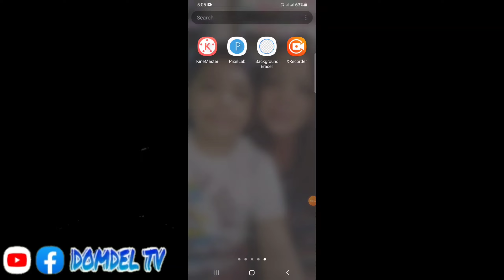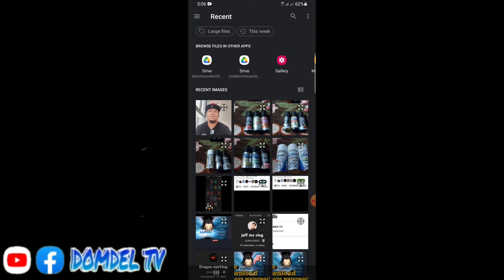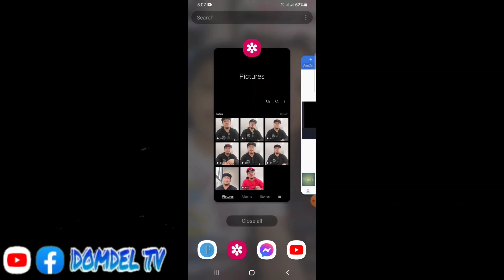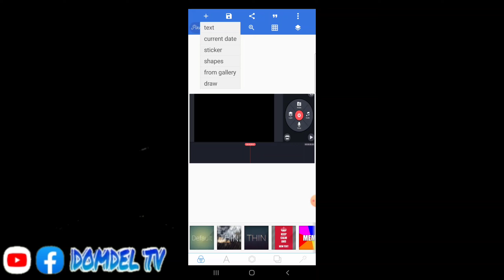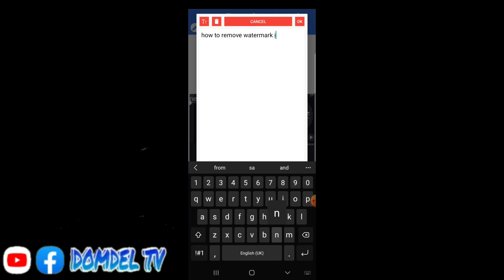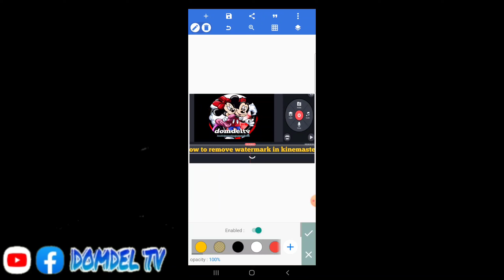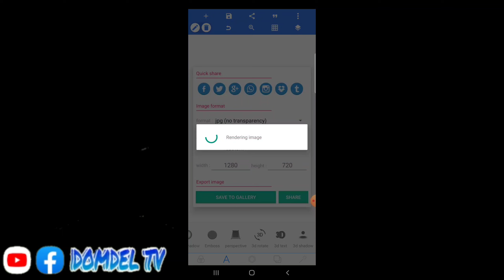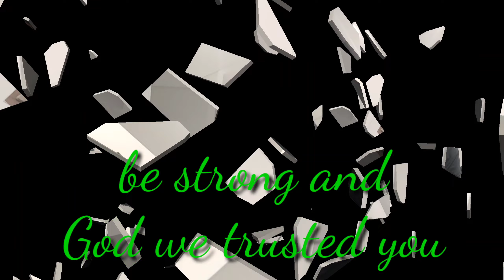Papaano gumawa at maglagay ng youtube thumbnail | USING MOBILE P...